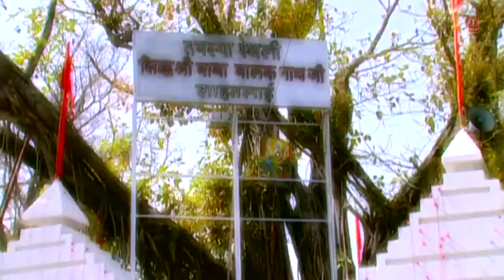Sidh Jogi Da Dera - Chala Aaya Jogi Da